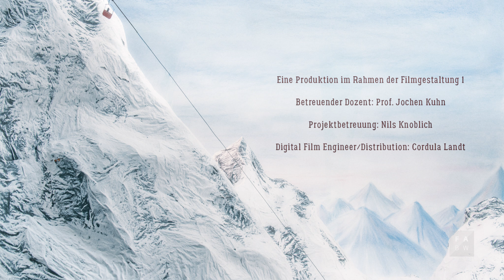Drahtseilakt - Animierter Kurzfilm (2018)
Eine romantische Seilbahnfahrt geht schrecklich schief. Von Heiratsantrag bis Mord ist alles dabei!

Regie: Markus Ott, Bianca Scali, Esra Laske
Produktionsfirma: Filmakademie Baden-Württemberg GmbH